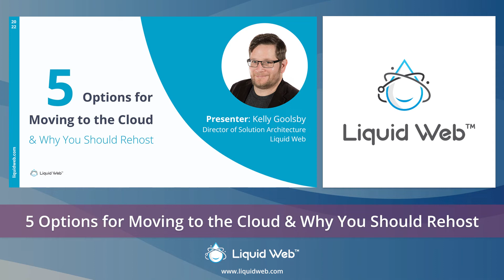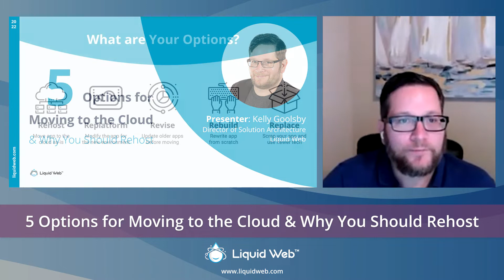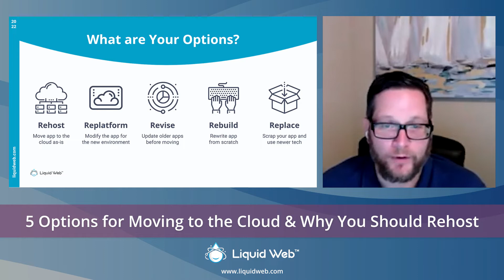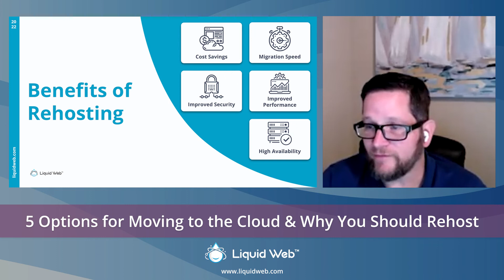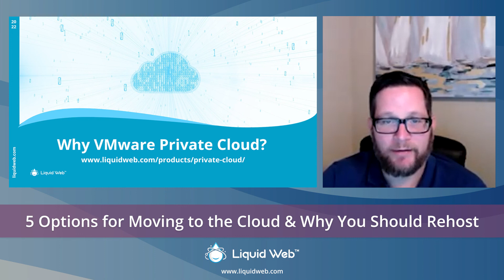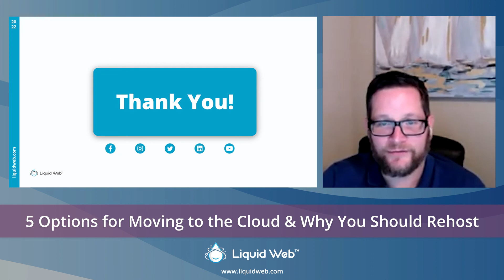5 Options for Moving to the Cloud & Why You Should Rehost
COVID-19 has accelerated the movement to the cloud for many organizations undergoing digital transformation. Leaders are forced to decide whether to abandon older applications not built for the cloud or rebuild them from scratch. But there is a better way using rehosting. Learn what rehost is in the cloud, the difference between rehost, replatform, and revise, and why choose VMware Private Cloud to gain availability, cost savings, performance, and security.

Chapters ⌛
1:10 - 5 Options for Moving to the Cloud
1:21 - COVID-19 Acceleration of Movement to the Cloud
2:44 - Option 1: Replace Your App with SaaS
3:47 - Option 2: Rebuild Your App from Scratch
4:50 - Option 3: Revise Your OS Before Moving
6:05 - Option 4: Replatform Your App to Move to PaaS
6:57 - Option 5: Rehost App As-Is to Move to IaaS
8:34 - Why Choose to Rehost
8:49 - 5 Benefits of Rehosting
9:15 - Increase Availability of Apps
10:30 - Cost Savings Through Deferred CapEx
11:38 - Improved Hardware Performance
12:25 - Greater Network and Physical Security
13:23 - Fastest Total Migration Speed
14:20 - Why Choose VMware Private Cloud
14:52 - Suite of Tools for VMware Version Upgrade
15:32 - Designed for High Availability, Performance, and Security
16:11 - Hybrid Solutions to Match Client’s End Environment